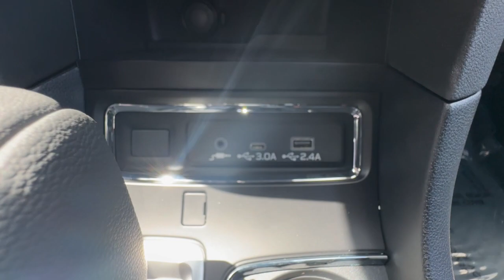2024 Subaru Ascent Ventura, Camarillo, Santa Barbara, Oxnard, Thousand Oaks 241333S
Crimson Red Pearl New 2024 Subaru Ascent Premium available in 6404 Auto Center Drive, Ventura, California at Kirby Subaru of Ventura. Servicing the Ventura, Camarillo, Santa Barbara, Oxnard, Thousand Oaks, area.

2024 Subaru Ascent Premium Crimson Red Pearl AWD 2.4L 4-Cylinder DOHC 16V 20/26 City/Highway MPGbrbrbrSee us today at Kirby Subaru! Excellent selection of Used Vehicles Financing Options Serving Ventura Oxnard Camarillo Santa Barbara Ojai Simi Valley Newberry Park Thousand Oaks Moorpark Los Angeles San Luis Obispo Santa Maria Santa Paula Fillmore Valencia Castaic Malibu Carpinteria Calabasas Montecito Ventura County Los Angeles County Santa Barbara County.
Axle Ratio: 4.44|Wheels: 18 x 7.5 J Gray Alloy w/Machine Finish|Heated Front Bucket Seats|Spill Resistant Coated Cloth Upholstery|Radio: Subaru STARLINK 11.6 Multimedia Plus System|AM/FM radio: SiriusXM|Exterior Parking Camera Rear|Auto High-beam Headlights|Emergency communication system: STARLINK Safety and Security (Subscription Required)|STARLINK/Apple CarPlay/Android Auto|4-Wheel Disc Brakes|6 Speakers|Air Conditioning|Electronic Stability Control|Front Bucket Seats|Front Center Armrest|Leather Shift Knob|Spoiler|Tachometer|3rd row seats: bench|ABS brakes|Adjustable head restraints: driver and passenger w/tilt|Alloy wheels|Automatic temperature control|Brake assist|Bumpers: body-color|Delay-off headlights|Driver door bin|Driver vanity mirror|Dual front impact airbags|Dual front side impact airbags|Four wheel independent suspension|Front anti-roll bar|Front dual zone A/C|Front reading lights|Fully automatic headlights|Heated door mirrors|Heated front seats|Illuminated entry|Knee airbag|Leather steering wheel|Low tire pressure warning|Occupant sensing airbag|Outside temperature display|Overhead airbag|Overhead console|Panic alarm|Passenger door bin|Passenger vanity mirror|Power door mirrors|Power driver seat|Power steering|Power windows|Radio data system|Rear air conditioning|Rear anti-roll bar|Rear reading lights|Rear seat center armrest|Rear window defroster|Rear window wiper|Reclining 3rd row seat|Remote keyless entry|Roof rack: rails only|Security system|Speed control|Speed-sensing steering|Split folding rear seat|Steering wheel mounted audio controls|Telescoping steering wheel|Tilt steering wheel|Traction control|Trip computer|Turn signal indicator mirrors|Variably intermittent wipers